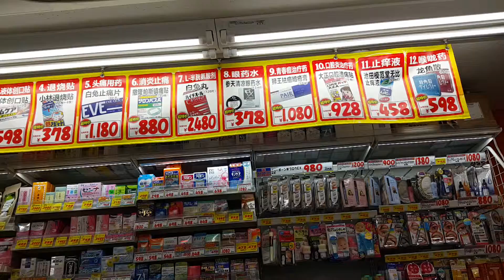일본드럭스토어의 가격진열